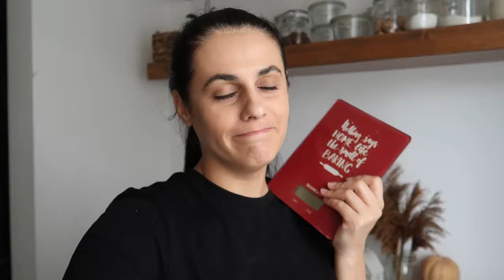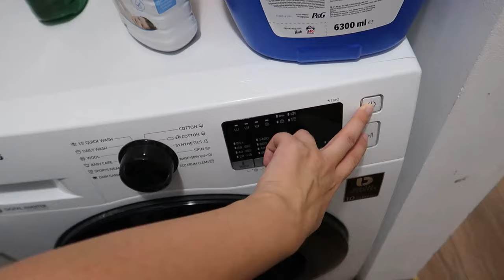O zi de munca din viata unei mame cu doi copii/ Reteta pate Martinel